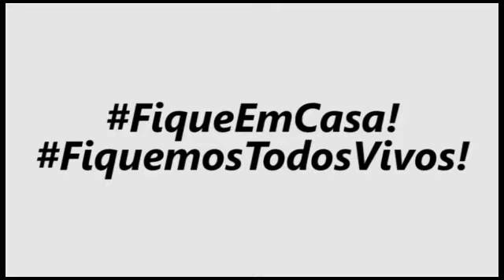PSICÓLOGA DE CASA BRANCA FALA SOBRE SAÚDE MENTAL EM MEIO A CORONAVÍRUS